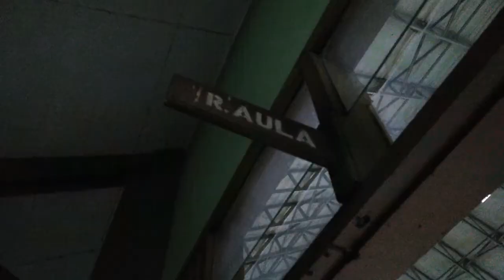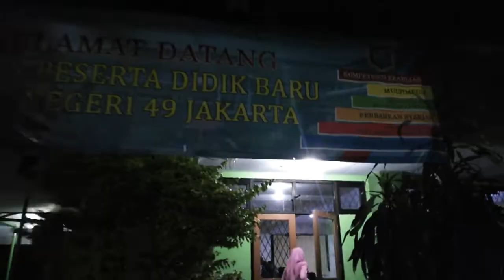Malam Jumat 16 Agustus 2018 di SMKN 49 Jakarta